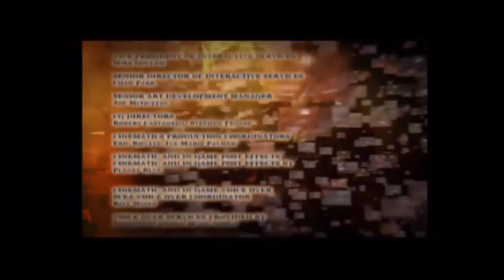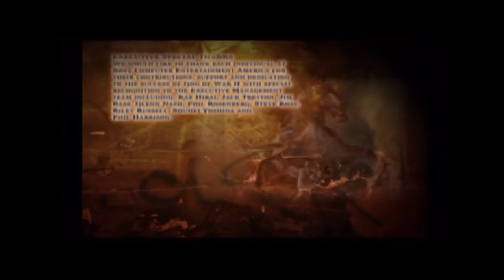God Of War 2 Complete Game [Game Movie] | NCG&W | No Copyright Gameplay & Walkthrough